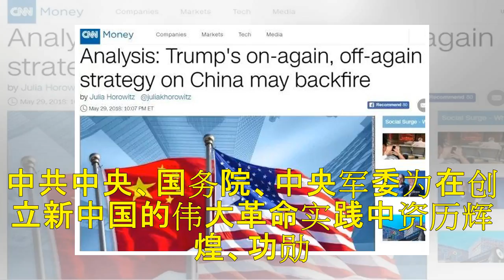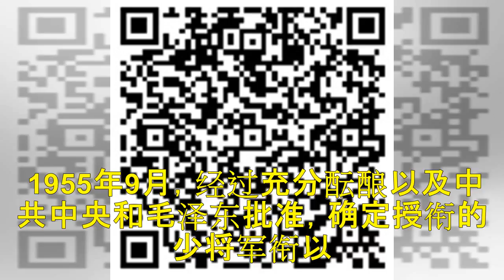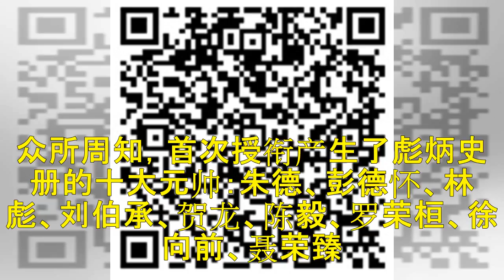一文读懂“风云二号”升空背后：今后东半球气象预报就靠中国卫星了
文/杨一乔 中国人民解放军是新中国的缔造者和保卫者。在长期的创立和保卫政权的革命及建设过程中，军队建设是永恒的主题和任务。军衔制是人民解放军军队建设的重要内容，是军队正规化、现代化的标志。 1955年10月1日，新中国第一次实行军衔制。中共中央、国务院、中央军委为在创立新中国的伟大革命实践中资历辉煌、功勋卓著的解放军将领授予元帅、大将、上将、中将、少将等不同级次的军衔。这次授衔，共授元帅十位、大将...